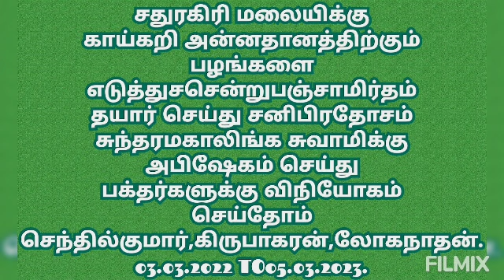சதுரகிரி பஞ்சாமிர்தம் அபிஷேக குழுவை.04.03.2023